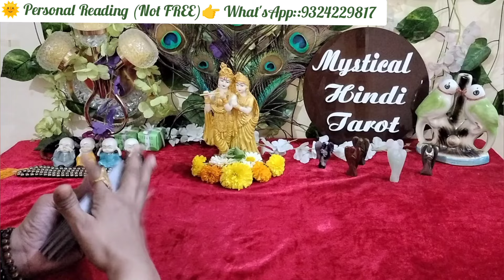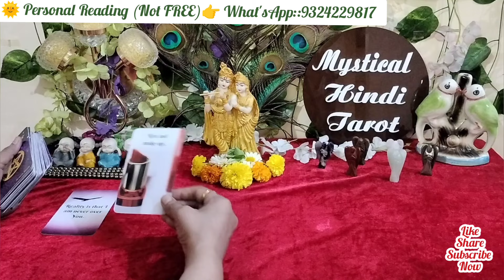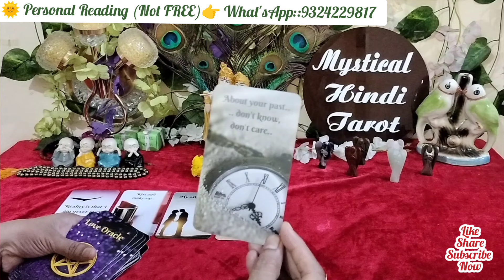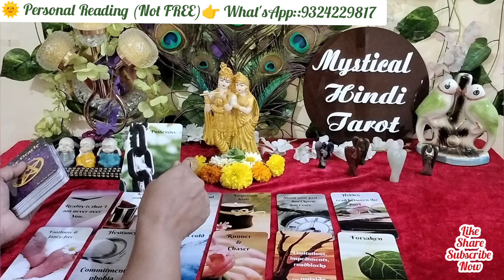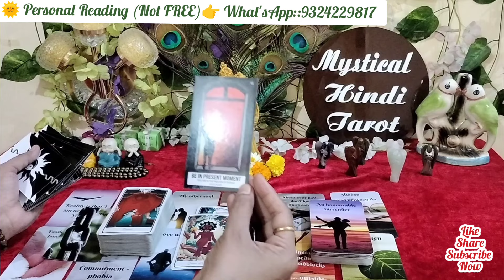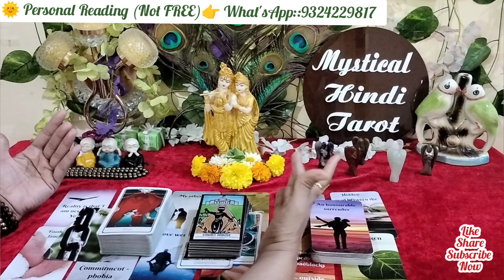💞Evening feelings! Partner's current feelings!Aaj sham! Unke Dil main kya hai!tarrotreadings